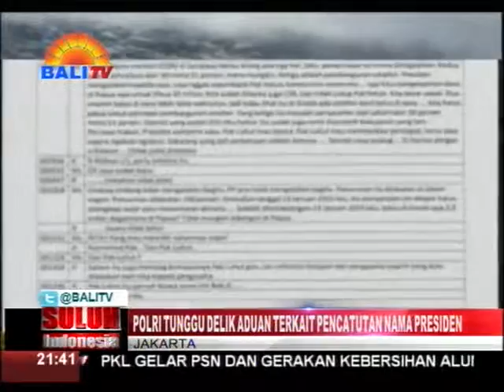POLRI TUNGGU DELIK ADUAN TERKAIT PENCATUTAN NAMA PRESIDEN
KEPOLISIAN AKAN MENGUSUT DUGAAN KETUA DPR RI, SETYA NOVANTO, DAN PENGUSAHA RIZA CHALID, YANG MENCATUT NAMA PRESIDEN JOKO WIDODO DAN WAPRES JUSUF KALLA, SAAT BERTEMU PRESIDEN DIREKTUR PT FREEPORT INDONESIA, MAROEF SYAMSOEDDIN, NAMUN PENGUSUTAN AKAN DILAKUKAN JIKA PIHAK YANG DIRUGIKAN TERLEBIH DAHULU MEMBUAT LAPORAN POLISI ATAS PERKARA TERSEBUT,